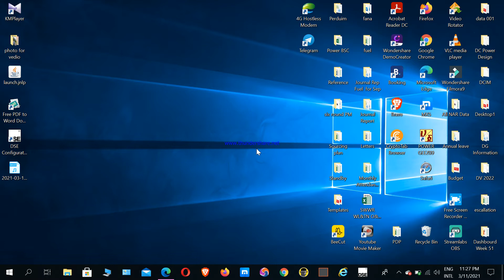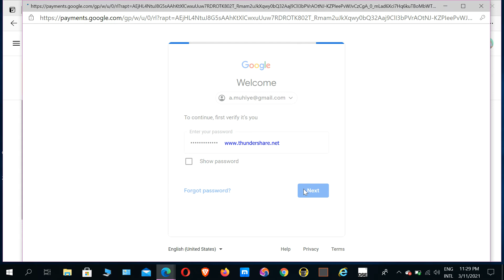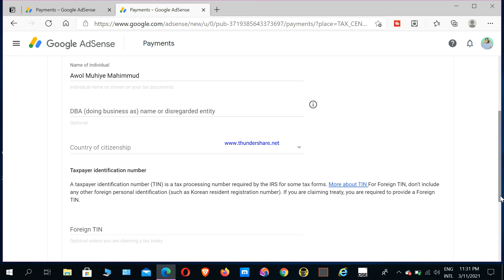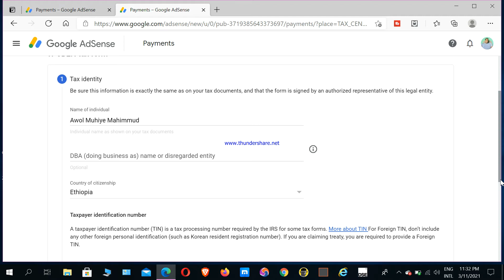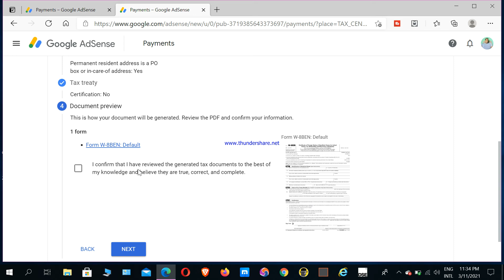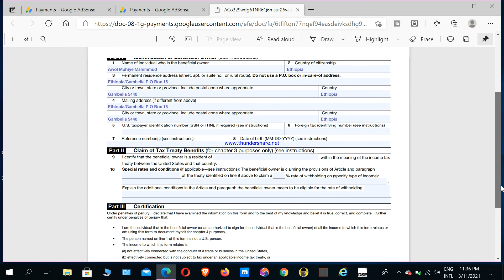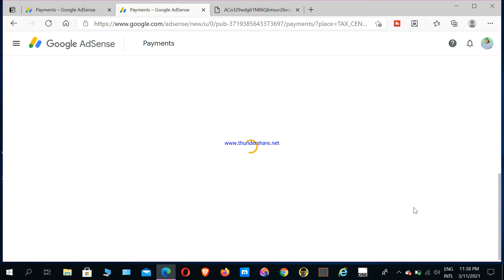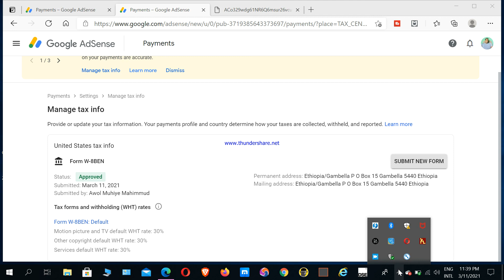How To Fill tax information in Adsense। Tax Adsense form। አድሴንስ አዲሱ ግብር ፎርም እንዴት እንሞላለን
Ethio Installation, In this channel you will get more and more knowledge about Electrical installation,Electrical installation Design, Different types of Swichs,wiring diagrams,about breakes and more. How To Fill tax information in Adsense। Tax Adsense form। አድሴንስ አዲሱ ግብር ፎርም እንዴት እንሞላለን।ዩቱብ | ዩቲዩብ